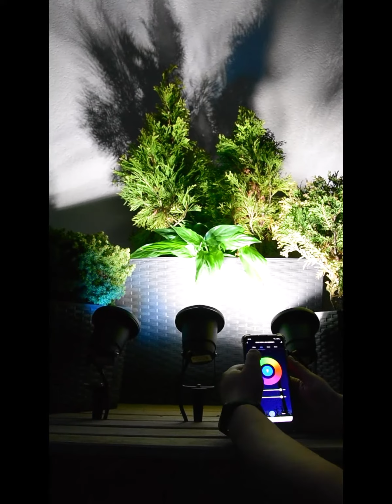RUVA Smart EDO - RGBW WiFi inteligentna żarówka LED sterowana smartfonem TUYA